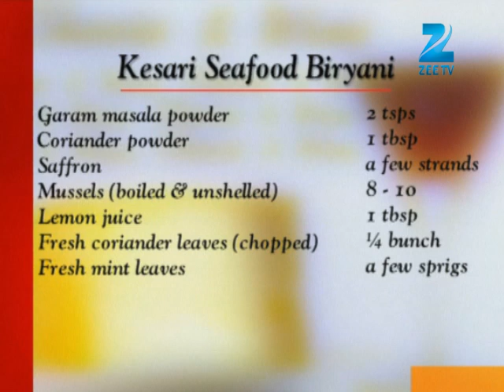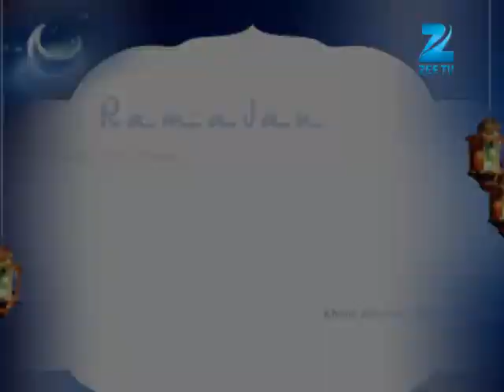Khana Khazana - Ramzan Special - Kesari Seafood Biryani - Recipe by Sanjeev Kapoor - Zee TV